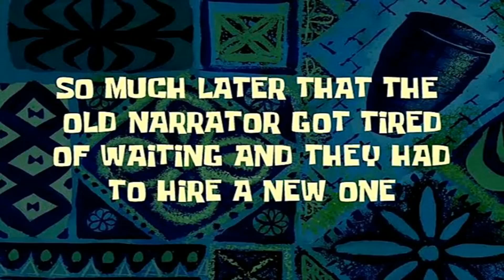NAVY VETERANS HELP ME BECOME ELITE MEMBER OF SWAT TEAM!!!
Hey SVY GANG, the SVY OGs and Gio finally loaded up some Ready or Not and got tactical with it!!! Enjoy the Video!

...:::SOCIALS:::...